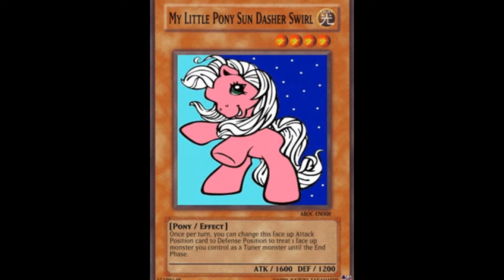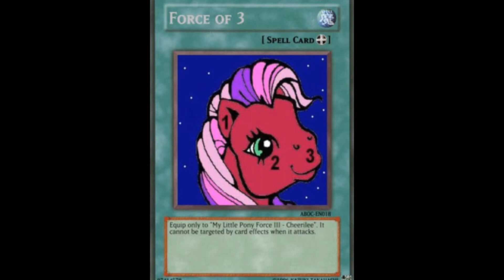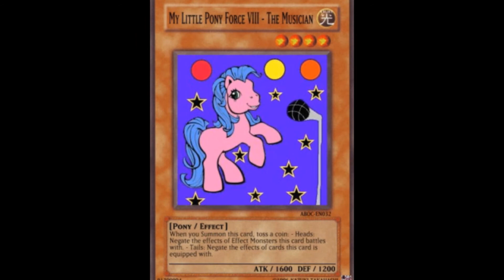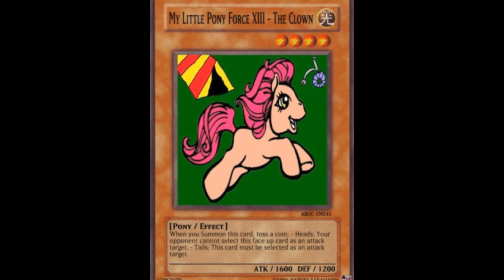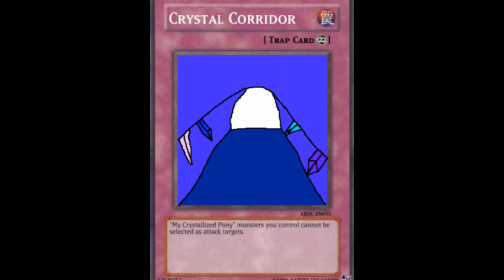MLP Yu-Gi-Oh Cards ABOC-EN Spoiler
The latest MLP Yu-Gi-Oh Card booster set from me.